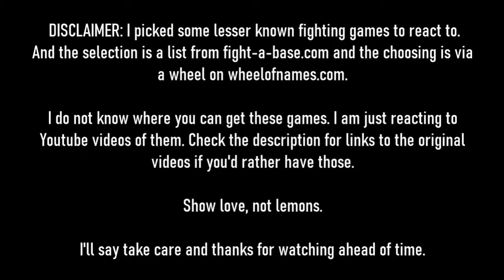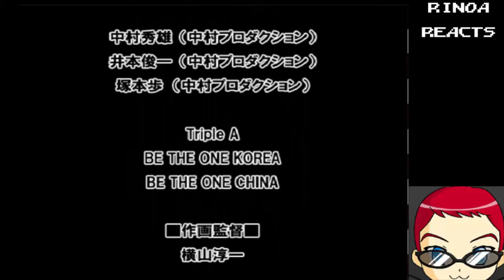RINOA REACTS: TFE - Million Knights Vermillion & Master Axe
And a short snippet of an Ouya fighter called: Festive Fighter.

Master Axe brought by World of Longplays, played by ScHlAuChi